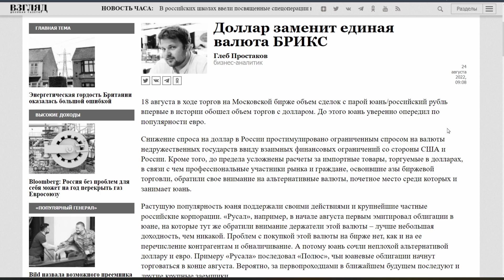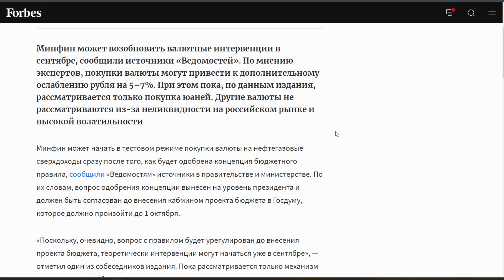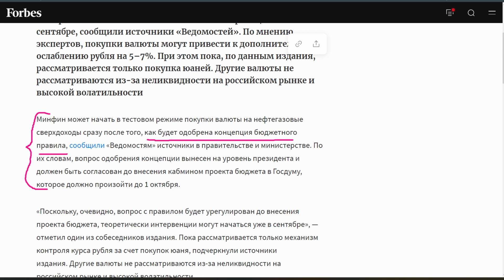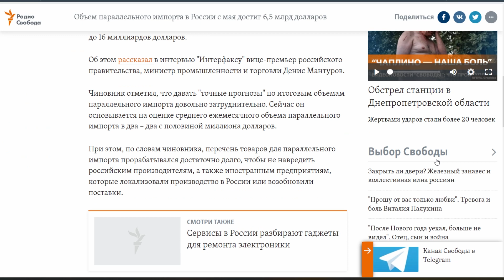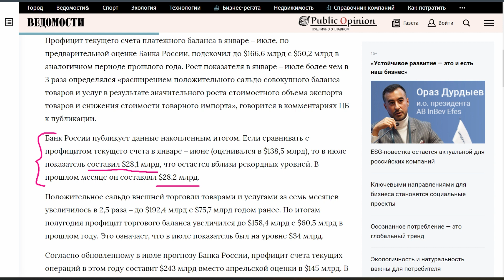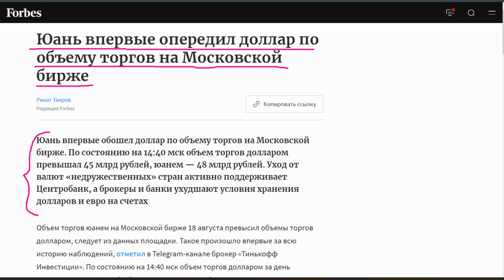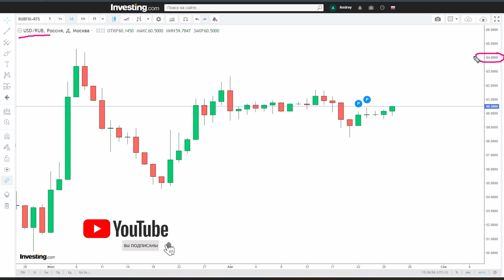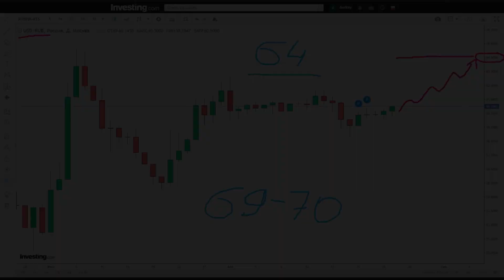Курс доллара на сентябрь. Прогноз курса доллара в сентябре 2022. Курс доллара на сегодня.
Какой будет курс доллара в сентябре 2022? На что стоит обратить внимание в следующем месяце? Какой курс доллара сегодня? Какие факторы будут влиять на образование курса доллара в сентябре? Поможет ли России, отказ валют от недружественных стран? Как повлияют нефть на курсообразование? Как ФРС США влияет на национальную валюту? Какой курс доллара будет в конце 2022 года?
Будет ли доллар стоить 70 рублей?

00:00 - О чём выпуск?
00:13 - Какие факторы влияют на курс доллара?
00:46 - Отказ от валют недружественных стран.
01:32 - Влияние нефть на рубль.
01:52 - Бюджетное правило.
02:18 - Инфляция и дефляция.
02:35 - Ставка ЦБ.
02:56 - Торговый баланс.
04:06 - Ставка ФРС США.
04:48 - Выводы.
05:02 - Валюты дружественных стран.
06:27 - Курс доллара в сентябре.